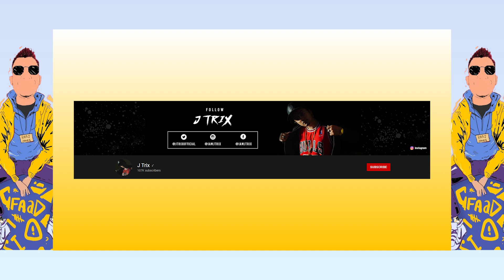WEEKLY HIP - HOP UPDATES (20th MARCH - 26th MARCH) | #15 | RAAJ JONES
LOCATION: Jones Studio

NEW RELEASES OF THE WEEK